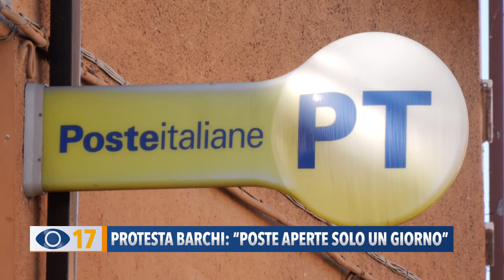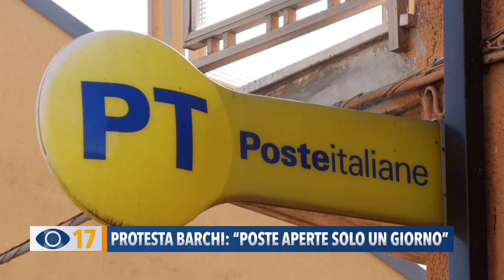Protesta Barchi: "Poste aperte solo un giorno"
A Barchi, nel Comune di Terre Roveresche, alcuni residenti chiedono da mesi di riaprire l’ufficio delle Poste per più giorni a settimana, ad oggi, ci hanno detto, solo file e disagi. Il sindaco Antonio Sebastianelli assicura: “Ci siamo attivati, attendiamo una risposta”.